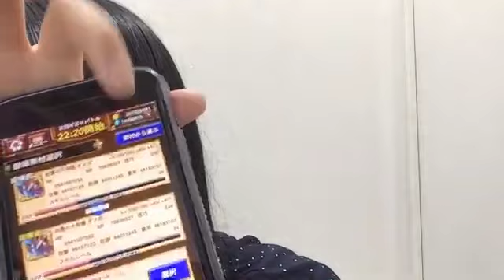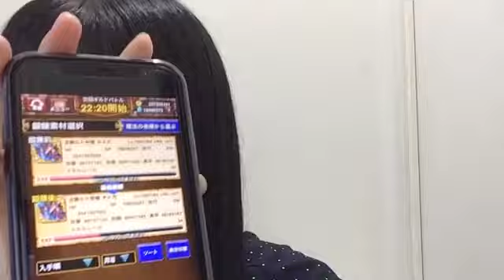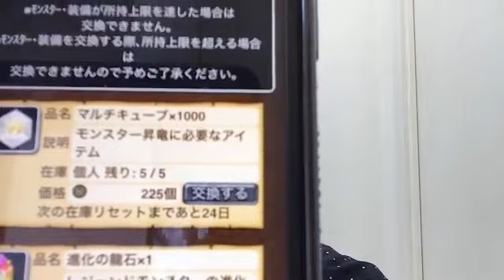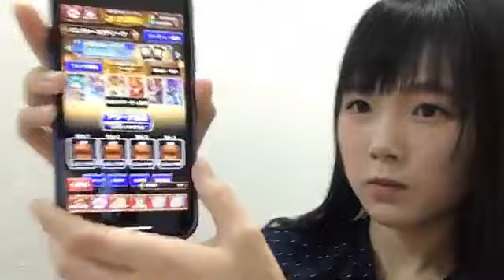鈴木彩夏(STU48 2期生)2020年11月6日SHOWROOM